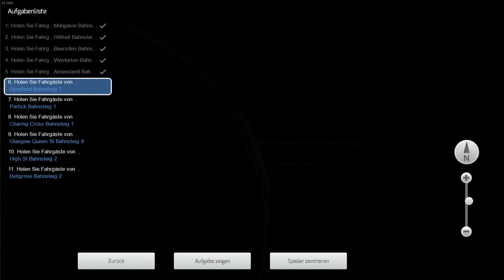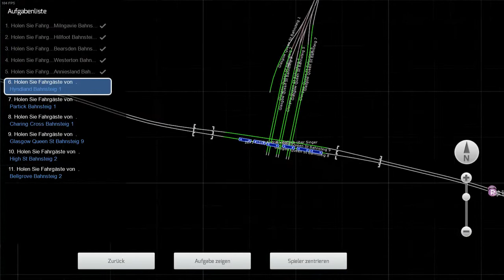Train Simulator 2021 - Lets Scene: East Dunbartonshire Pendler (Suburban Glasgow Northwest)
Game: Train Simulator 2021

Karriereszenario: East Dunbartonshire Pendler mit Class 320 ScotRail